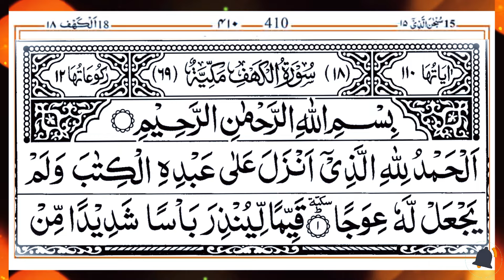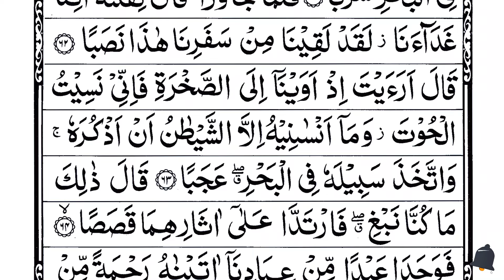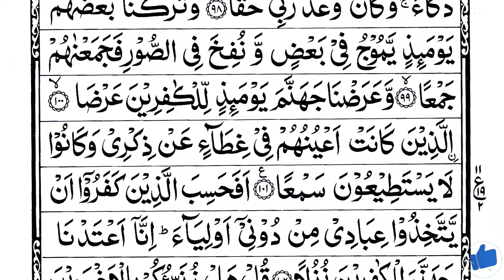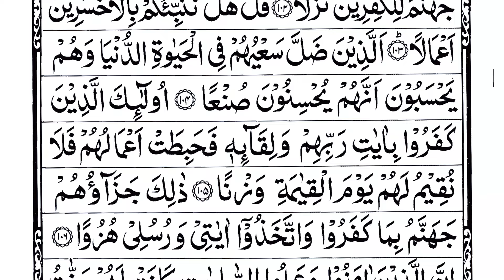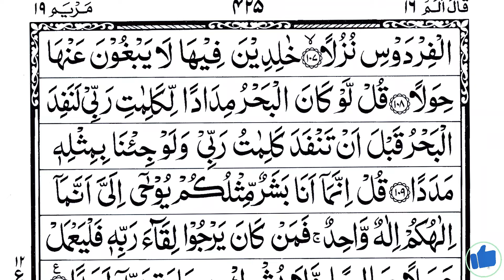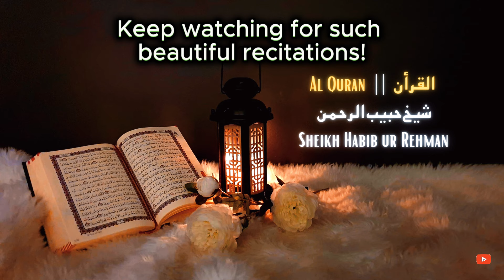Surah Al-Kahf سورة الكهف | EP 0144 أجمل تلاوة للراحة والسكينة والطمأنينة 💚 تلاوة هادئة تريح الأعصاب